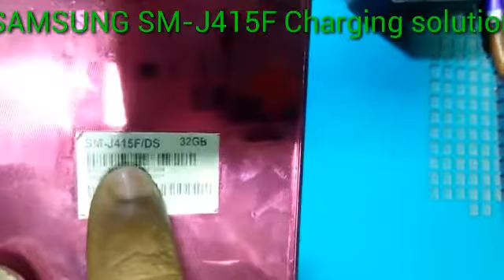Samsung SM-J415F full Disassemble | Samsung J410F Charging solution | How to disassemble Samsung J4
Hi
Samsung J410F Charging solution
How to disassemble Samsung J4.samsung j4 plus
samsung j400 disassembly
samsung j415f disassembly
disassembly
samsung j400f disassembly
samsung galaxy j4 plus
samsung j415n disassembly